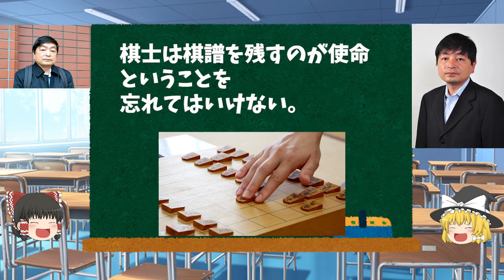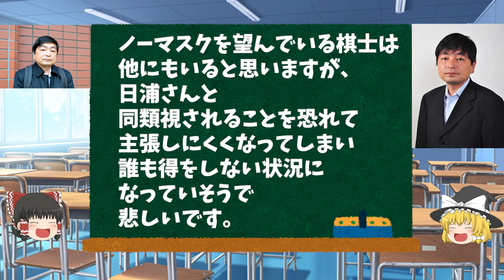【悲報】将棋の日浦市郎八段 鼻出しマスクで3回連続反則負け【ゆっくり解説】【ニュース】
日浦八段の件は
もう少し穏便に何とかならないか
期待していたので残念です

2chで見つけた面白い記事やニュースをupしていくよ！
まったりとアップしていきます！